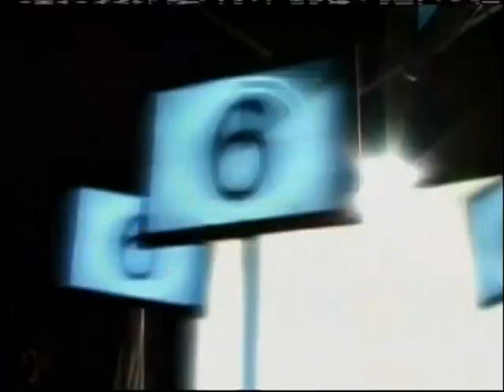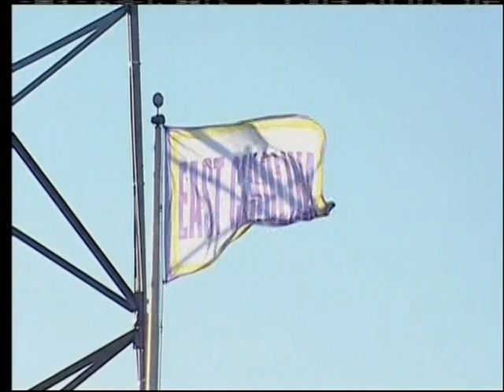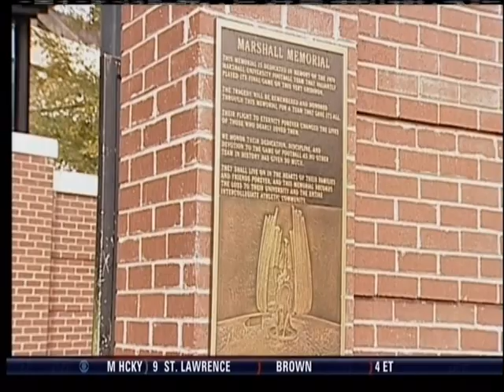ECU vs Marshall 2008 1st Half